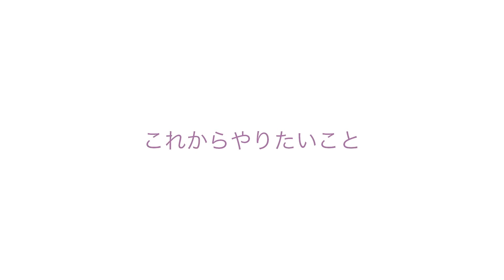LAVENDER RING INTERVIEW 146 松山理恵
LAVENDER RING DAY 2023大阪 にて撮影された松山理恵さんのインタビュー動画です。